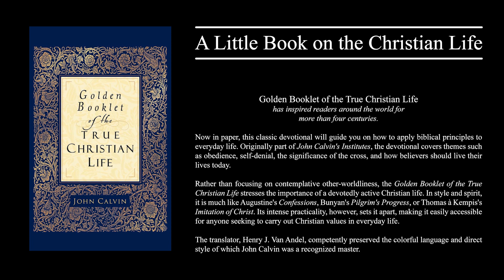The Golden Booklet of the True Christian Life - John Calvin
The Golden Booklet of the True Christian Life has inspired readers around the world for more than four centuries.

Now in paper, this classic devotional will guide you on how to apply biblical principles to everyday life. Originally part of John Calvin's Institutes, the devotional covers themes such as obedience, self-denial, the significance of the cross, and how believers should live their lives today.

Rather than focusing on contemplative other-worldliness, the Golden Booklet of the True Christian Life stresses the importance of a devotedly active Christian life. In style and spirit, it is much like Augustine's Confessions, Bunyan's Pilgrim's Progress, or Thomas à Kempis's Imitation of Christ. Its intense practicality, however, sets it apart, making it easily accessible for anyone seeking to carry out Christian values in everyday life.

The translator, Henry J. Van Andel, competently preserved the colorful language and direct style of which John Calvin was a recognized master.